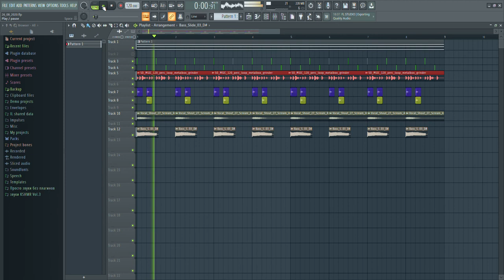зарисовка 02 09 2020